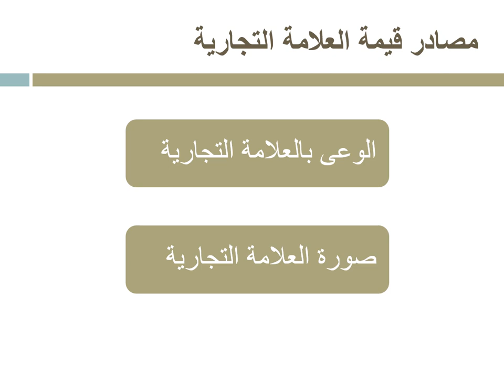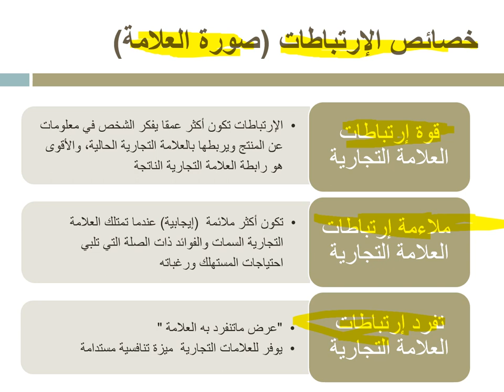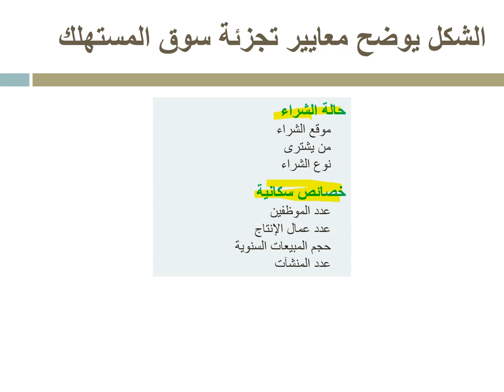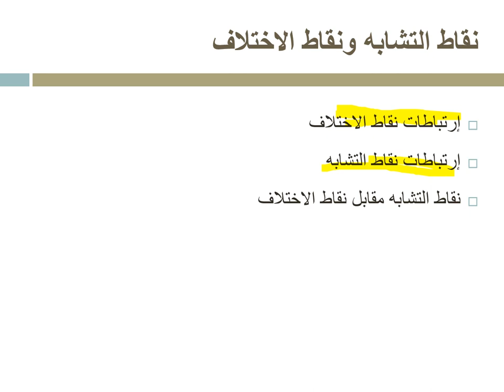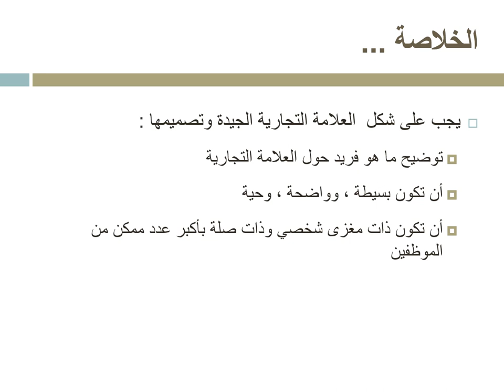تخصص تسويق - إدارة العلامات التجارية - د/ ريم الآلفي - المحاضرة الثانية